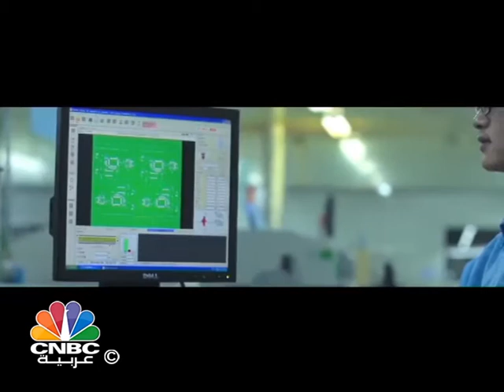آبل تستعد العام القادم لإطلاق هواتف آيفون بشاشات أكبر